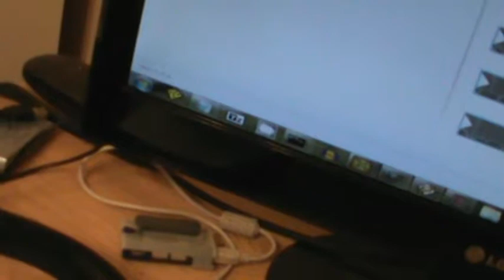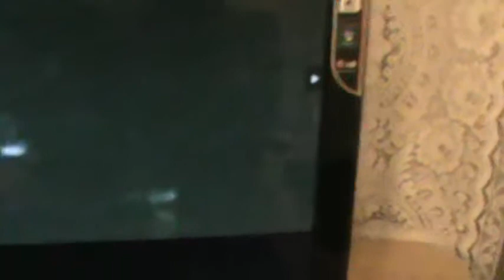MUPHART Update : Mini Investigation 2 Results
A series of videos showing off paranormal/UFO investigations done by my amateur UFO/Paranormal Investigation Group MUPHART. I formed MUFART as Terran Paranormal Alliance in 2008 after witnessing Ghost and paranormal activity as well as UFO's. I research and investigate all 3 with a scientific approach to get evidence to see if they are real. These could be personal UFO/Paranormal hunts or UFO/Paranormal report investigation from other sources.